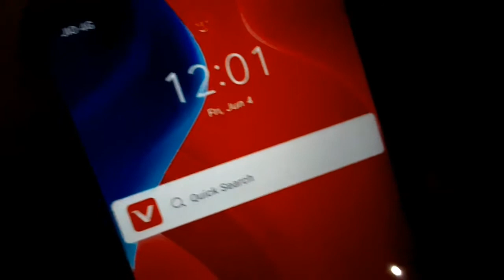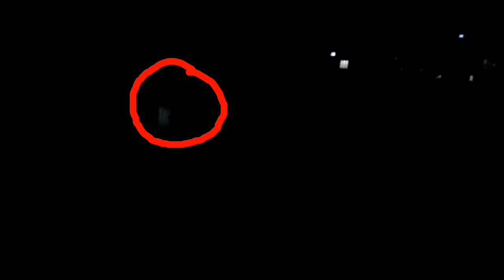Midnight 12 Clock Ghost Find Challenge |நள்ளிரவு 12 மணி பேய் | This Pradeep